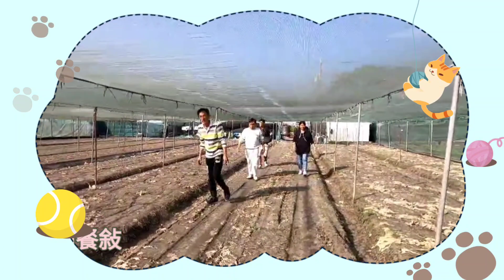採菜樂一2023年西螺程家春節餐敍。